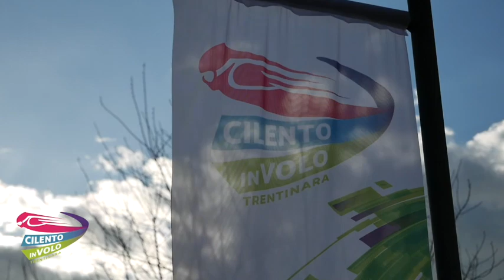7 assunta 18 08 22